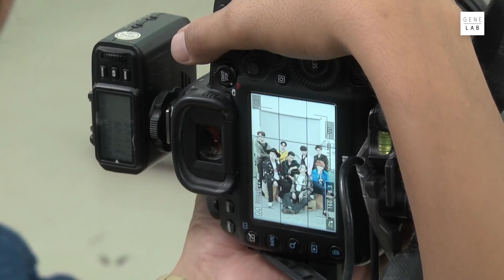Band Lab | EP 4 | Styling | 3/4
Band Lab Presented By AIS Zeed Sim | EP 4 | Styling

ศิลปินจะทำอย่างไร เมื่อได้รับโจทย์ให้ถ่ายภาพ
โดยมีสิ่งของ 6 ชิ้นสุดพิศดารเป็นองค์ประกอบ

โดยครั้งนี้ได้รับเกียรติจาก "พี่ปู จิรัฏฐ์" ผู้ก่อตั้งนิตยสารแฟชั่น
Cheeze , Looker มาให้ความรู้และคำแนะนำเรื่องการแต่งกาย
อีกทั้งยังมี Designer ชื่อดังระดับประเทศ คือแชมป์ จากแบรนด์
"TAKARA WONG" และ ตั้ม จากแบรนด์ "PILA studio"
มาร่วมกันช่วยแปลงโฉมน้องๆในครั้งนี้ด้วย

ร่วมติดตามเชียร์วงที่คุณชื่นชอบและลุ้นไปกับการตัดสินของคณะกรรมการ
ในรายการ Band Lab ทุกวันเสาร์ 5 โมงตรง ทางช่อง GMM25